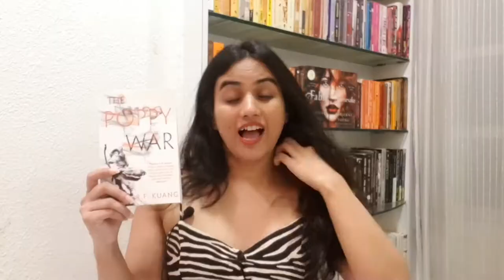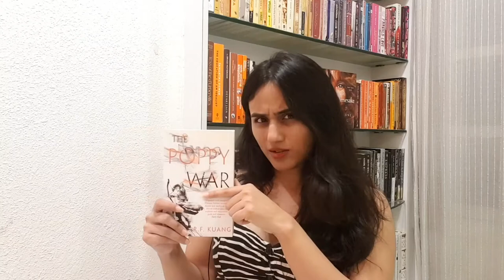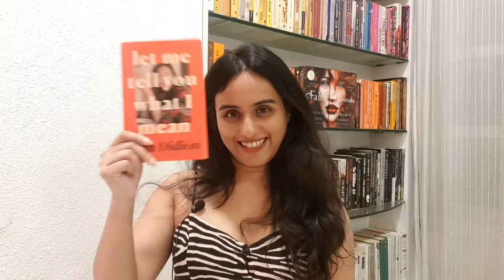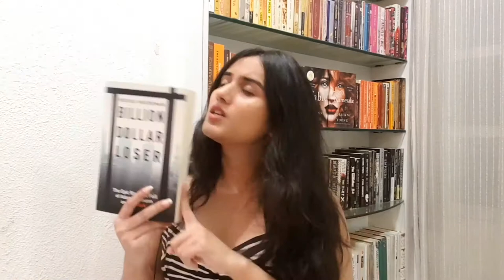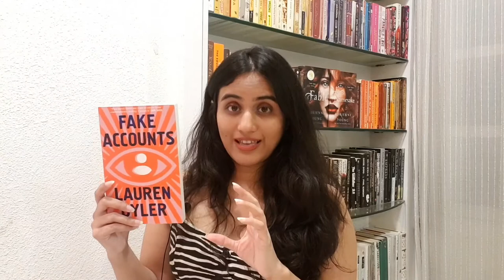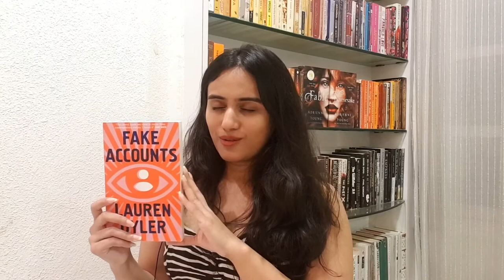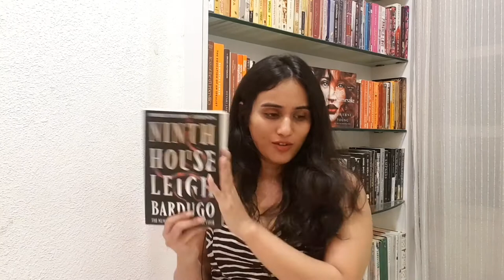14 books that I am picking over having a social life in July | TBR List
I have gotten into the habit of consider any month in which I don't read at least 10 books an unproductive month. While that's a whole bag of worms that I might need to sort out with a therapist, in the mean time here is the list of books I have chosen over having an actual (Pre-Covid) social live back.

1. Detransition, Baby by Torrey Peters
2. The Poppy War by R. F. Kuang
3. Let Me Tell You What I Mean by Joan Didion
4. Billion Dollar Loser by Reeves Wiedeman
5. Violet Bent Backwards Over The Grass by Lana Del Rey
6. Where The Crawdads Sing by Delia Owens
7. Open Water Caleb Azuman Nelson
8. My Year Abroad by Chang Rae Lee
9. Final Revival of Opal & Nev by Dawnie Walton
10. Fake Accounts by Lauren Oyler
11. Aftershocks by Nadia Owusu
12. Ninth House by Leigh Bardugo
13. Under A White Sky by Elizabeth Kolbert
14. The Bitcoin Standard by Saifdeen Ammous